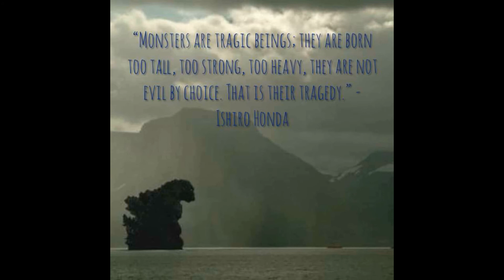"Victim" A Gojira Tribute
"In The House, In A Heart Beat" is owned by Don Abandons Alice & WMG from the film 28 Days Later

"Gojira" is owned by Toho